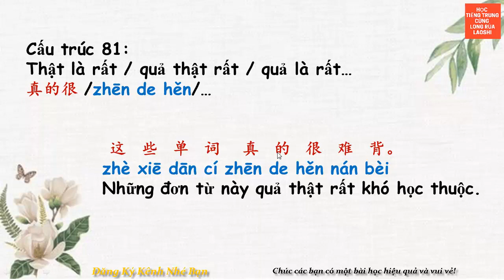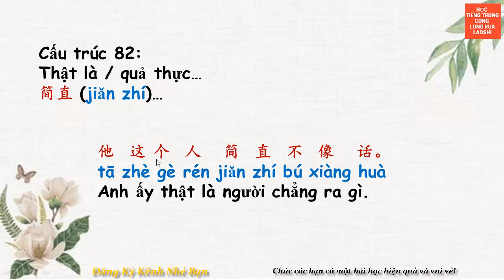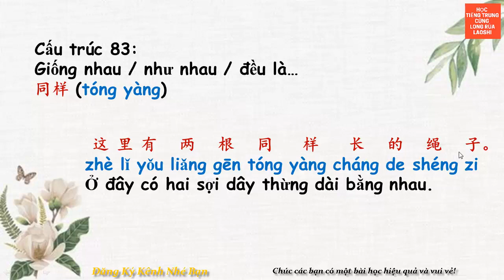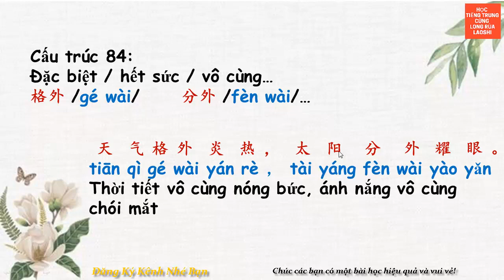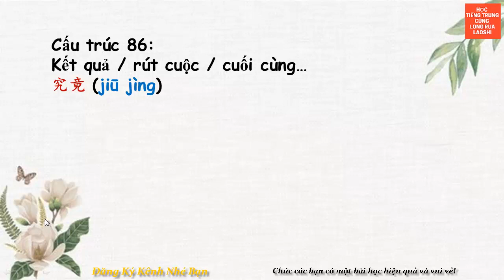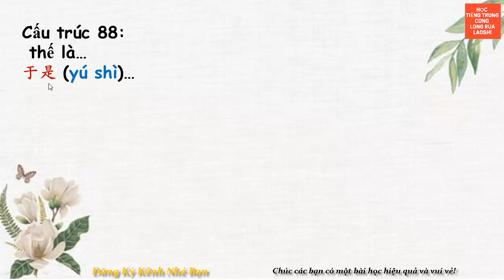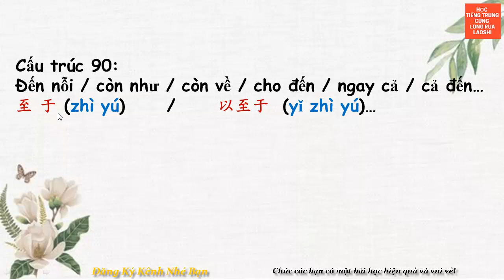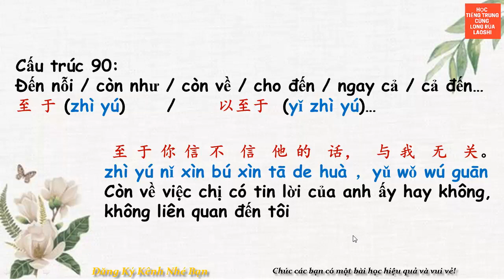100 Cấu trúc Ngữ pháp tiếng Trung Cơ bản toàn tập, thông dụng nhất P9 | Long Rùa Laoshi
100 Cấu trúc Ngữ pháp tiếng Trung Cơ bản toàn tập, thông dụng nhất P9 | Long Rùa Laoshi
Các danh sách video học tập của kênh:
150 cụm từ vựng tiếng Trung HSK 1 có ví dụ